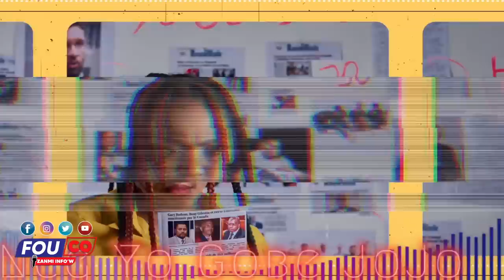Batay La Konplike, Ariel Fè Vitelòm Boule Konsila Jamayik Lan Vre / Fouco